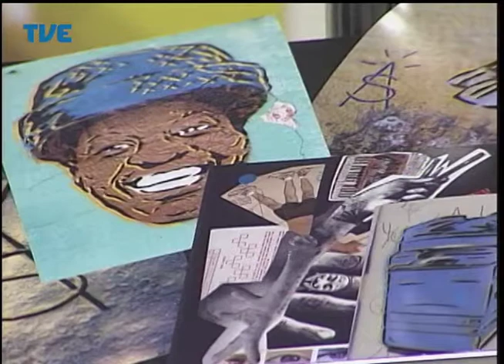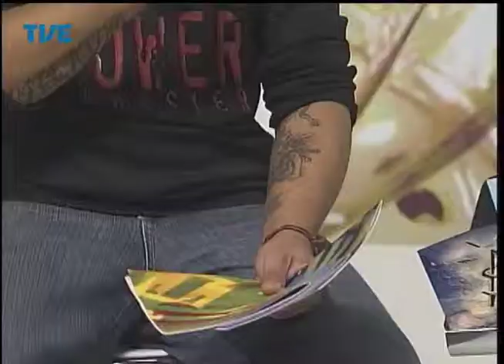Radar 25/07/14 Bloco 1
Participações do músico Diogo Darkie, o artista gráfico Nik Neves, e o jornalista, educador e também artista gráfico Sylvio Ayala.
Apresentação: Piá.